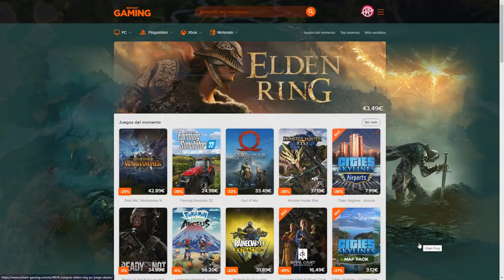🌁 Cities Skylines DLC: AIRPORTS | ep 20 - Gameplay en español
Bienvenid@s!!

Comenzamos hoy una nueva ciudad en Cities Skylines estrenando el primer episodio con el DLC: AIRPORTS incluído! Esta vez nos lanzamos al reto de crear un pequeño conjunto de pueblitos de corte europea en un mapa creado por nosotros mismos.

Intentaré que la ciudad sea lo más realista posible, pero cualquier parecido con una ciudad europea real, será pura coincidencia!!

Esta vez contamos con una pequeña lista de mods. Considero que son los más básicos aunque no descarto ir añadiendo algunos más desde la Workshop de Steam según sean necesarios.

Como sabréis, me encanta leeros en comentarios y aprender de vosotros, así que para cualquier sugerencia ya sabéis.

Espero que os guste tanto o más que las anteriores!!

Gracias por venir bonic@s!!!

Para que os sirva de referencia y porque me lo habéis pedido cienes y cienes de veces, os dejo un resumen del setup ;)

CPU: AMD Ryzen 9 3900X 3.8 GHz
RAM: Kingston 32GB DDR4 3200Mhz
HDD: Samsung 970 EVO Plus 500GB SSD NVMe M.2
GPU: MSI GeForce RTX 2070 VENTUS GP 8GB GDDR6
PLACA: Asus ROG Strix X570-E Gaming